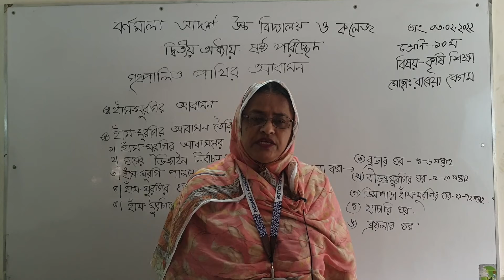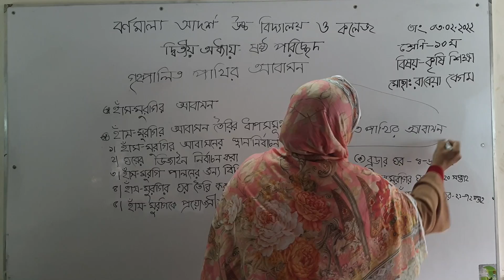05, 02, 2022 | Class Ten | Agriculture | Chapter-2 | Part-6 | গৃহপালিত পাখির আবাসন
05, 02, 2022 | Class Ten | Agriculture | Chapter-2 | Part-6 | কৃষি শিক্ষা | অধ্যায়-২ | পরিচ্ছেদ-৬ | গৃহপালিত পাখির আবাসন